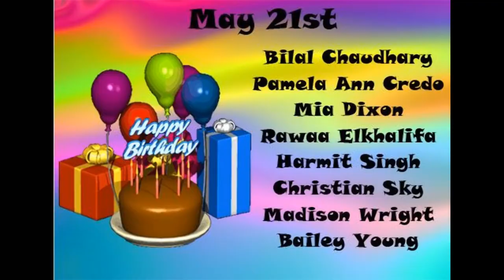May 21st, Morning Announcements